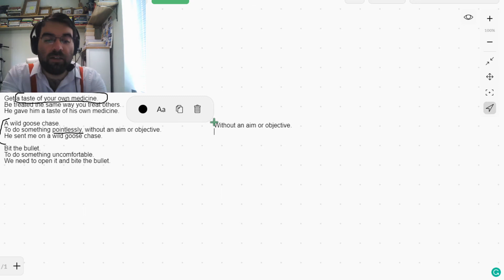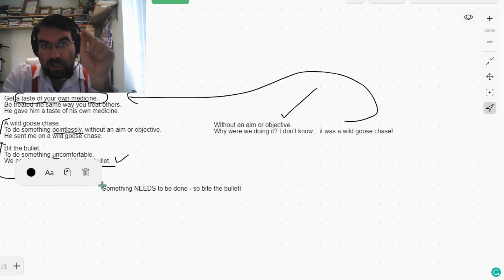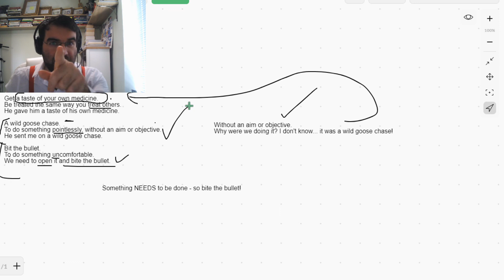More English Idioms #1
Get a taste of your own medicine.
Be treated the same way you treat others.
He gave him a taste of his own medicine.

A wild goose chase.
To do something pointlessly, without an aim or objective.
He sent me on a wild goose chase.

Bit the bullet.
To do something uncomfortable.
We need to open it and bite the bullet.